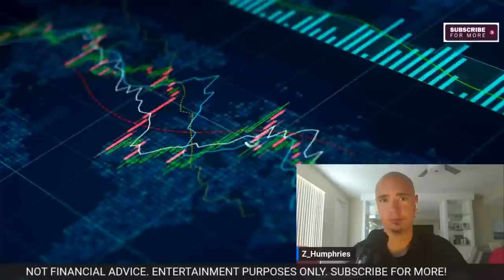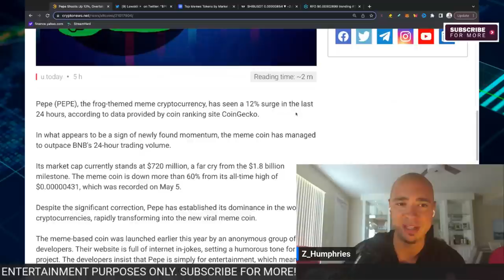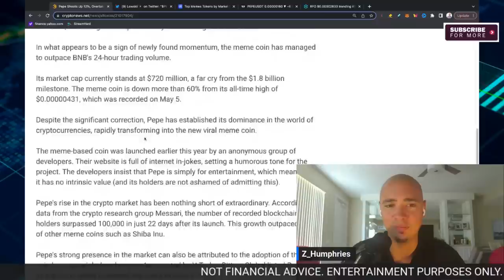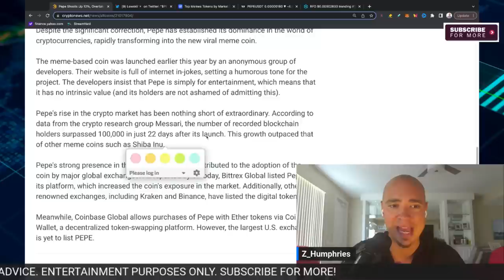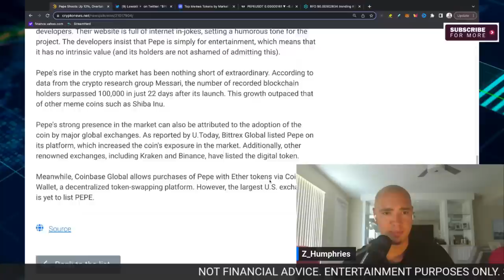Will The PEPE COIN Historic 2-week Run Continue?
Will The PEPE COIN Historic 14 Day Run Continue? PEPE COIN investors need to see this because the last 14 days have been insane.